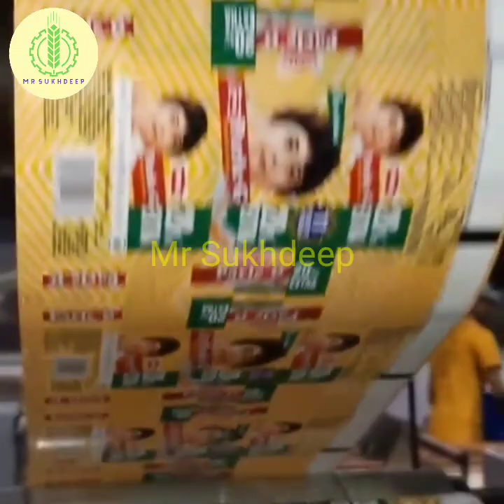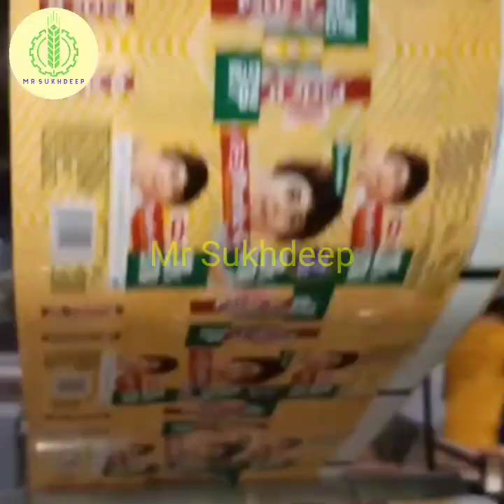Parle G ਬਿਸਕੁਟ ਫੈਕਟਰੀ ਵਿੱਚ ਕਿਵੇਂ ਤਿਆਰ ਕੀਤਾ ਜਾਂਦਾ ਦੇਖੋ ਪੂਰੀ ਵੀਡੀਓ